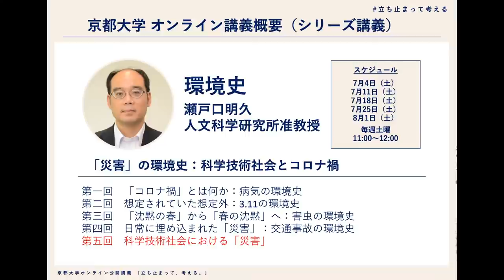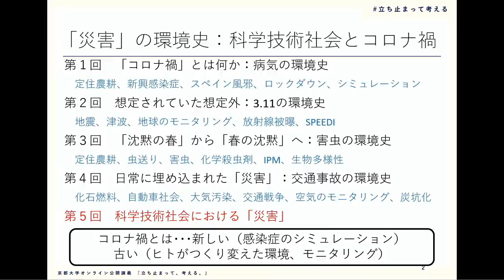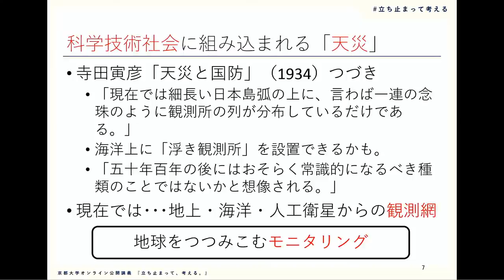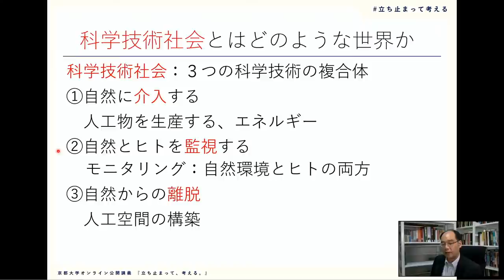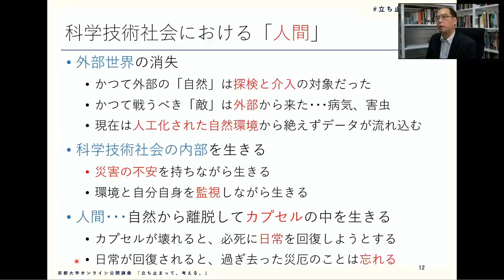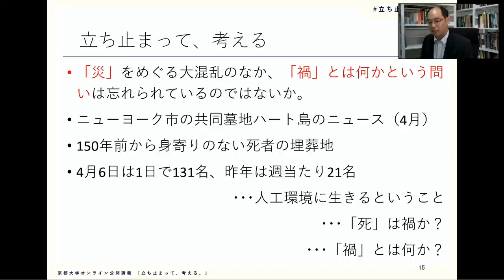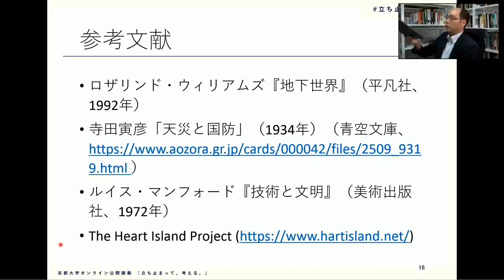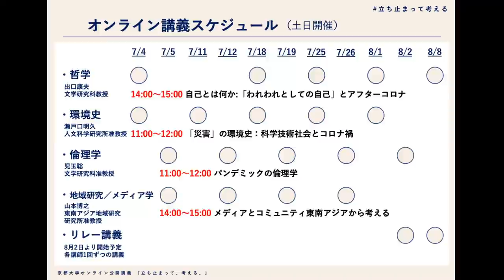【第5回】瀬戸口明久准教授「「災害」の環境史：科学技術社会とコロナ禍」環境史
オンライン公開講義シリーズ「立ち止まって、考える」
瀬戸口明久先生の講義第5回です。
2020年8月1日11:00-12:00

※英語字幕は本ユニットによる作成です。講師の先生方に完全なチェックを受けたものではありませんのでご了承ください。